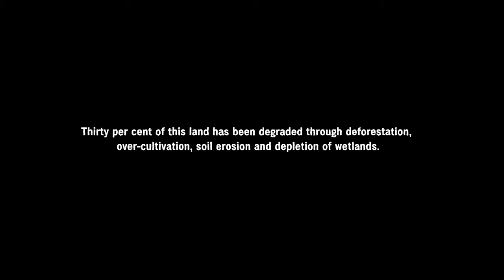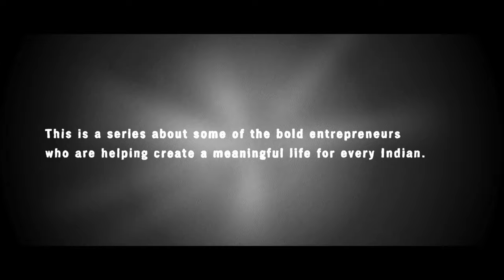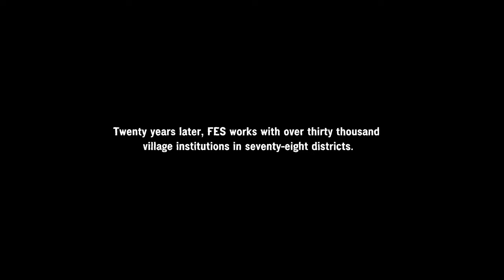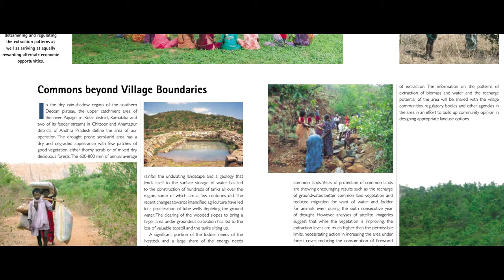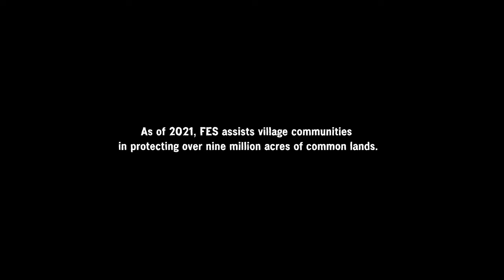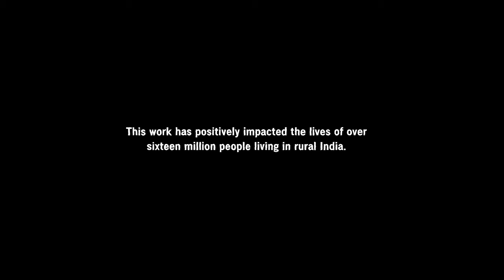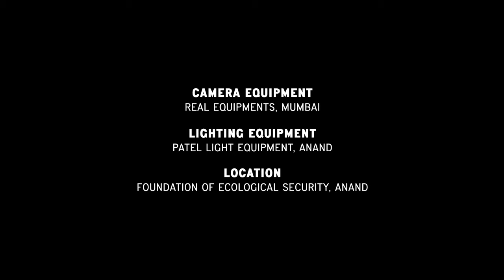Ecological Restoration of Commons - FES | TheBoldOnes | Omidyar Network India